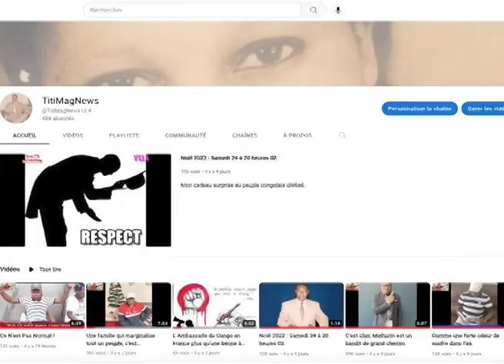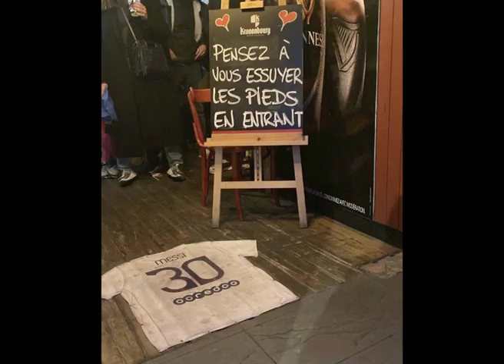WOW, TitiMagNews, c'est beau !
La chaine parfaite au cœur de la vérité qui séduit le peuple congolais civilisé.